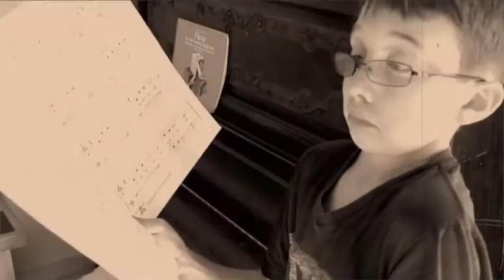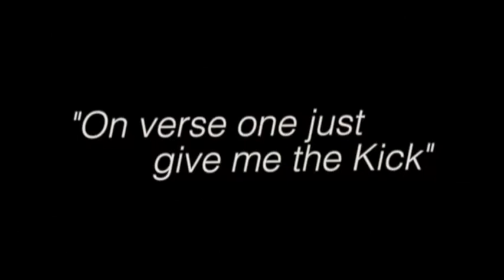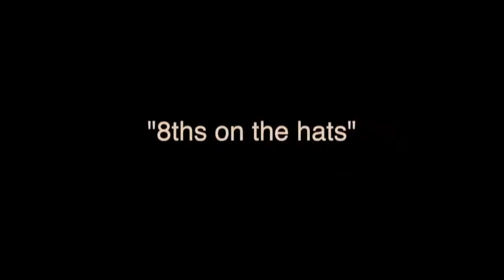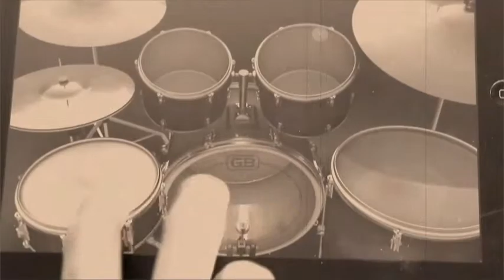How To Speak Drummer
A fun way to learn how to speak the language of drummers in a throwback educational film.

Big thanks to Shawn and Taylor for helping out.